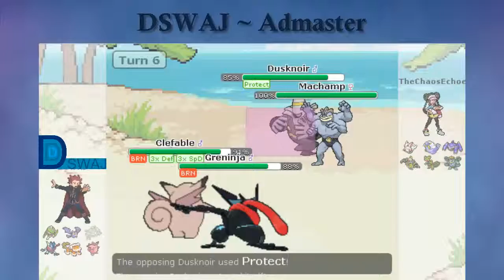One Does Not Simply +6!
It is indeed true!